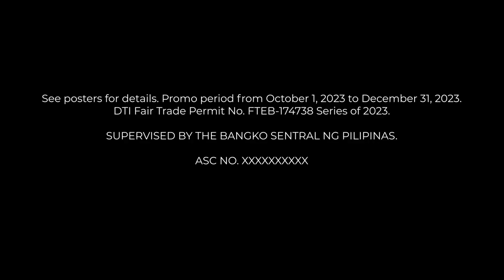Cebuana Lhuillier Pera Padala with Lowest Fees Ever Digital Ad Q4 2023 40s (PH, Ver. 1) [ST]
Mapapalundag ka talaga sa tuwa dahil sa Cebuana Lhuillier, piso lang kada P100 ang Pera Padala! Pera PadaLOWEST Rates Ever! See posters for details.

DRPS One 11475: Cebuana Lhuillier Pera Padala with Lowest Fees Ever Digital Ad Q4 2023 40s (PH, Ver. 1) [ST]
DTI FTEB-174738/s.23 PHCA CID PHCA-2023H2-6485/December 12, 2023